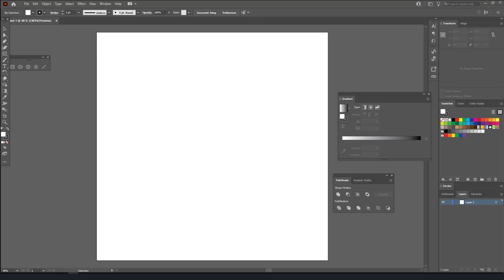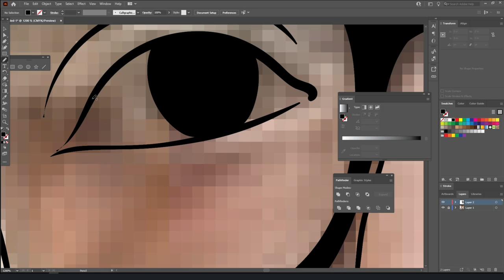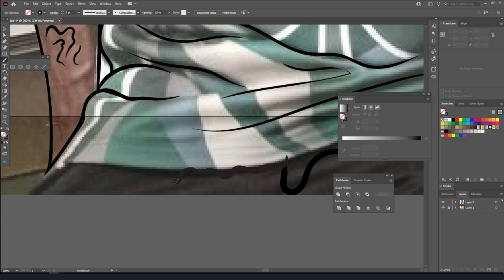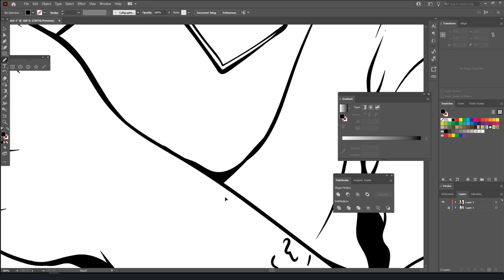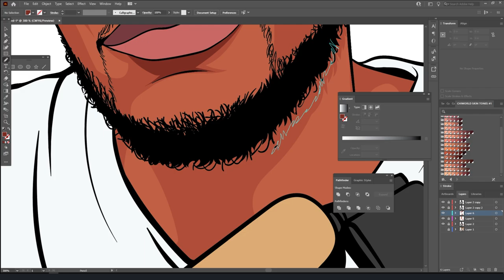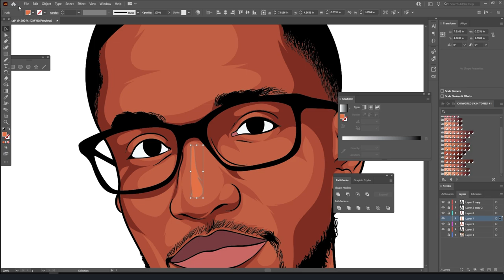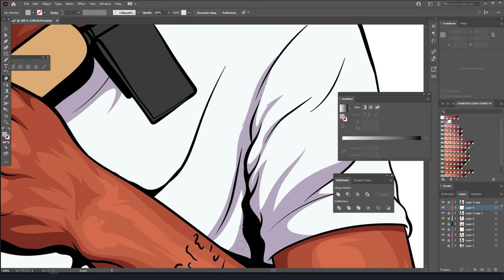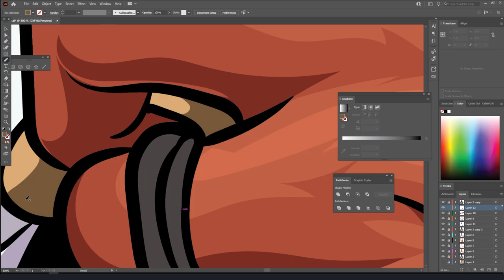3# HOW TO CARTOON TUTORIAL ADOBE ILLUSTRATOR